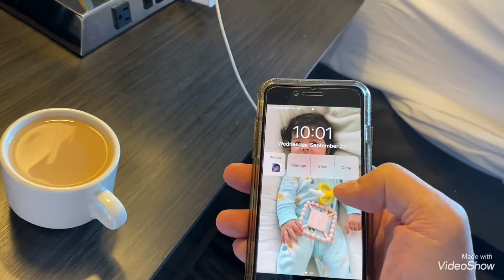September 22, 2021